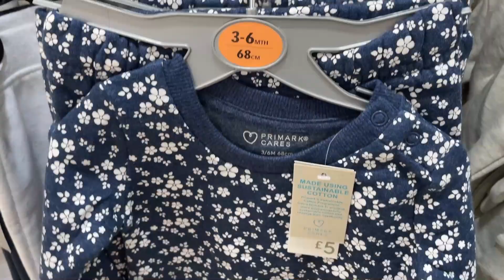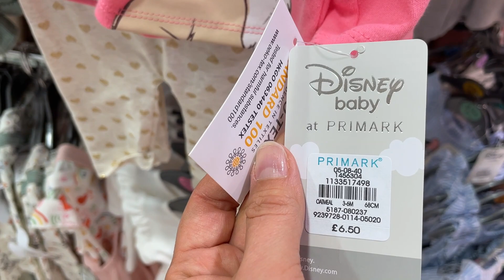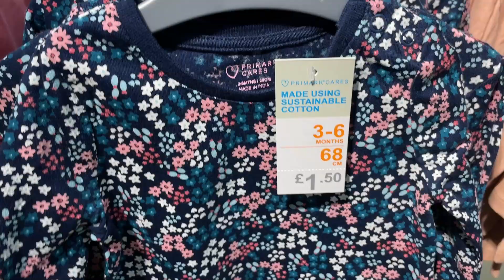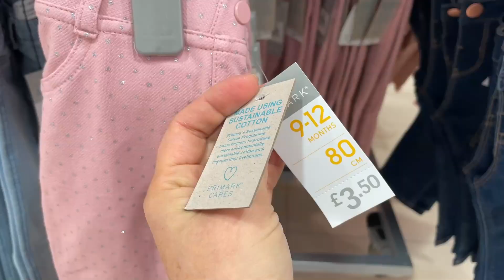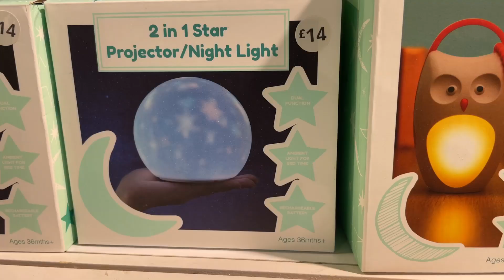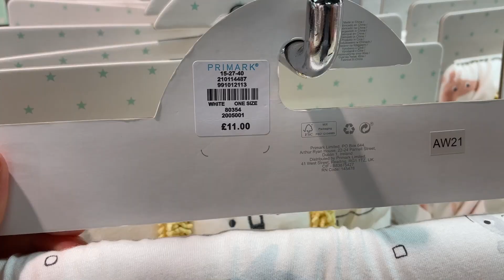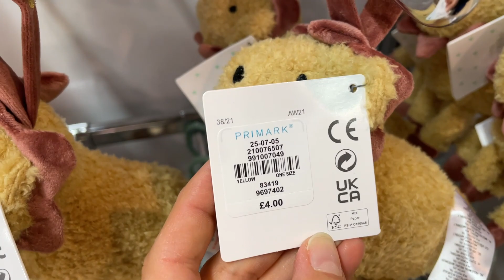PRIMARK BABY GIRLS New Collection - October | 2021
Primark Kids new arrival for sale - Baby Girls - What's new